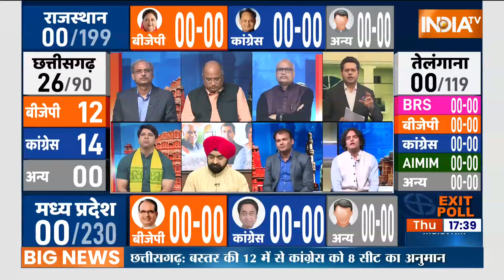Chhattisgarh Election Exit Poll: छत्तीसगढ़ का पहला आंकड़ा आया सामने...देखें कौन मार रहा बाजी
Chhattisgarh Election Exit Poll: इंडिया टीवी सीएनएक्स एग्जिट पोल में सबसे पहले छत्तीसगढ़ का आंकड़ा सामने आएगा। छत्तीसगढ़ में दो चरणों में वोटिंग हुई थी। यहां सत्तारूढ़ कांग्रेस पार्टी और विपक्षी दल बीजेपी, दोनों पार्टियां जीत के दावे कर रही है।